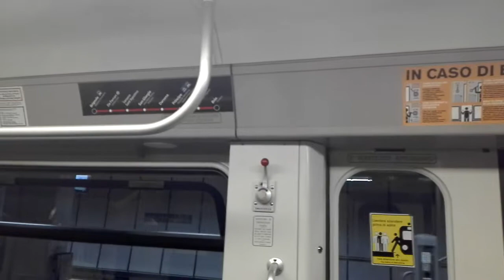Metro v Janově (Itálie): Jízda metrem na trase: "Darsena" - "Principe"